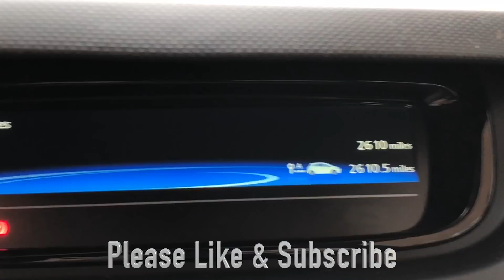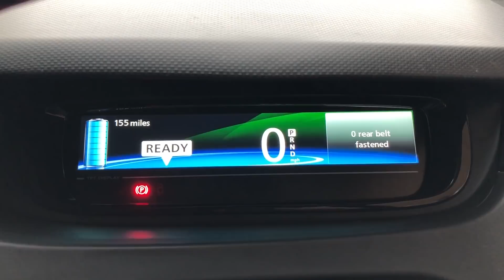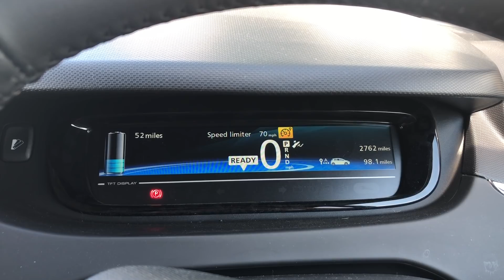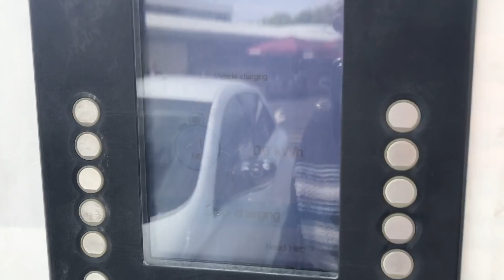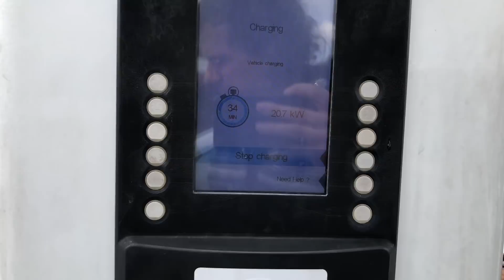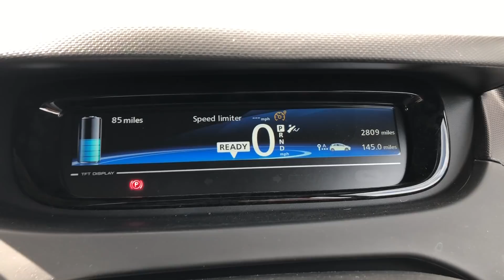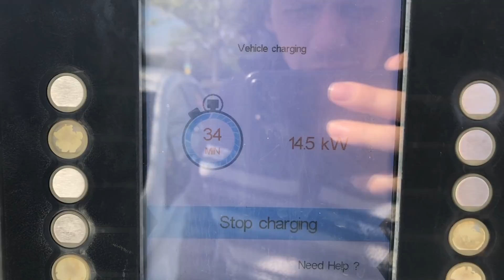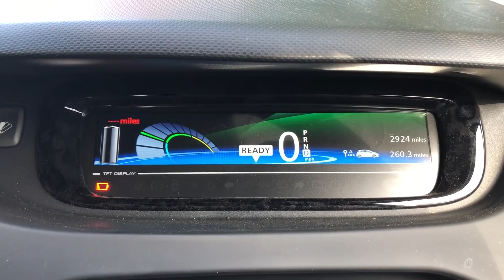260 Mile Trip in a Renault Zoe 41kwh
260 Mile Trip in a Renault Zoe 41kwh

If these videos helped you, please feel free to send a little something my way to help cover the electricity used to power the Zoe :) (also unique content posted there regularly, almost daily for patreons only)